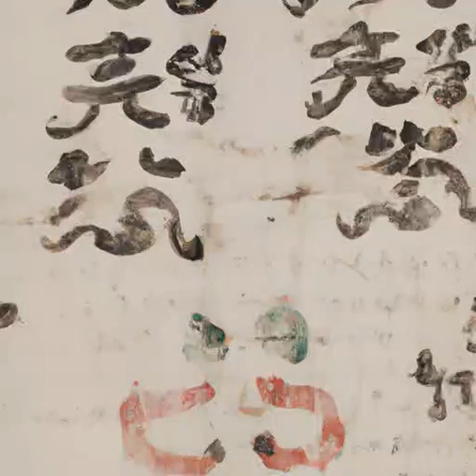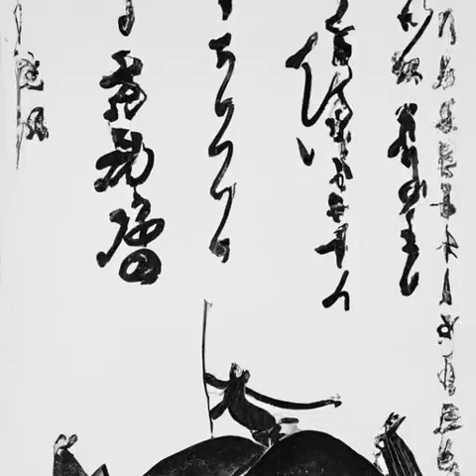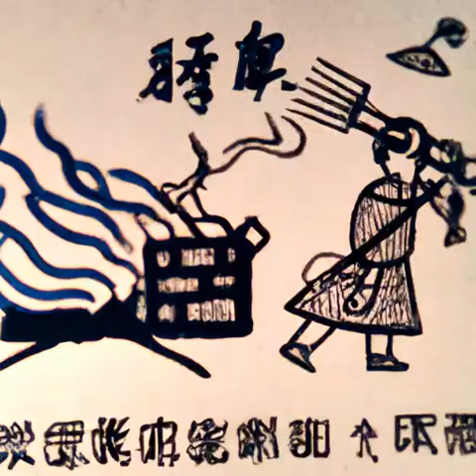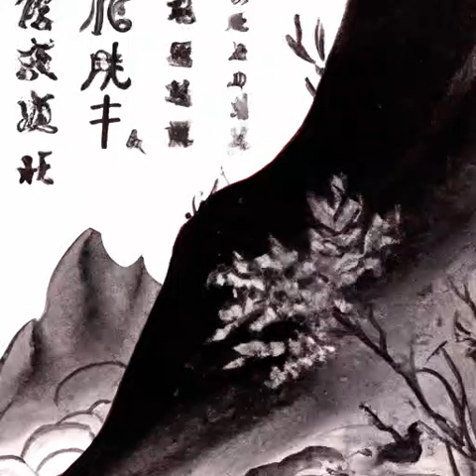第69章 护身符（第一部小丑《诡秘之主》）